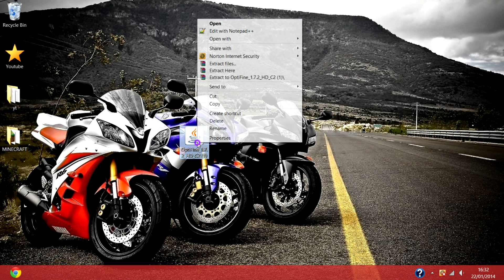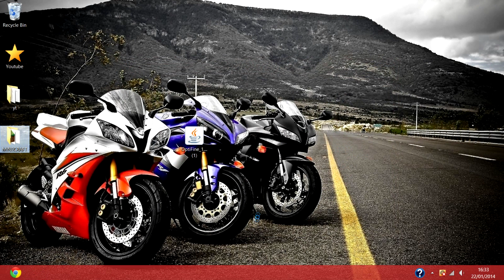How To Install Optifine For Minecraft 1.7.2/1.7.4 - Tutorial + Download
Song: Reeves Raymond feat. Alex Staltari & Diana - Brighter Lights